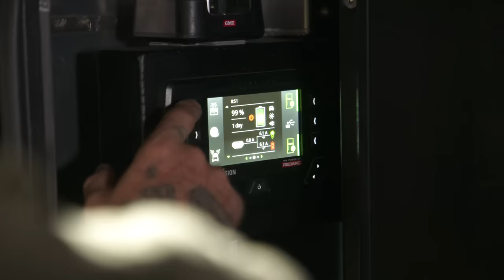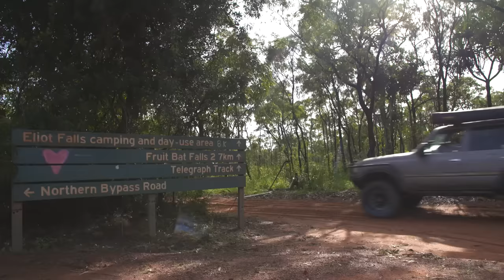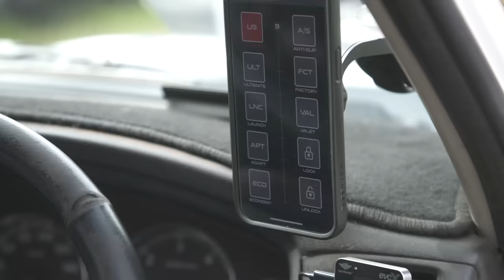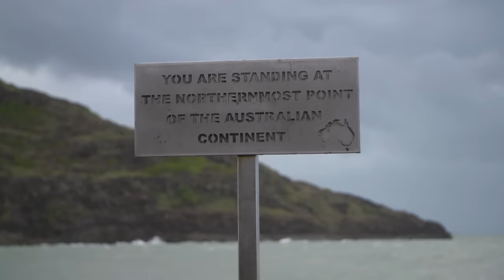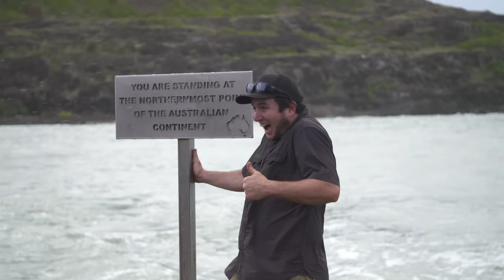THE WETTEST WE'VE SEEN CAPE YORK... RAGING rivers & bottomless mud - 1st 4WDs down Tele Track 2023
The FINALE of our Cape York adventure almost didn't happen... 🌴💦 Shaun, Jesse & the crew attempt the final leg of the Old Tele Track but things have changed.

The Cape York trip was all going to plan but with unexpectedly high water, things get out of hand as they hit the tracks & drive through crocodile-infested creeks, putting their 4WD’s through the ultimate tests… It's the wettest we have EVER seen!

Wanna meet the team? Come say G'day to the 4WD 24/7 crew at the Melbourne National 4x4 Show Use code 4WD247 for cheap tickets!